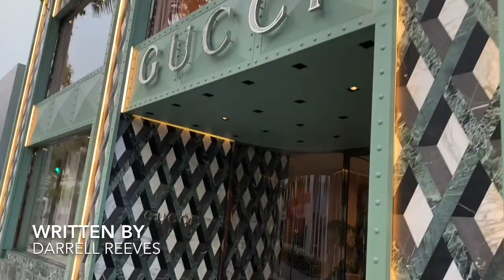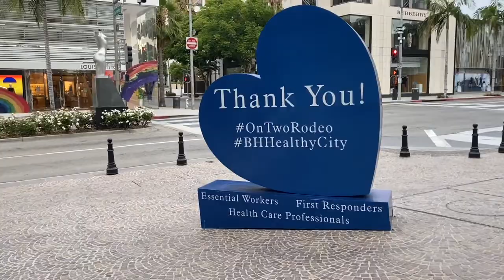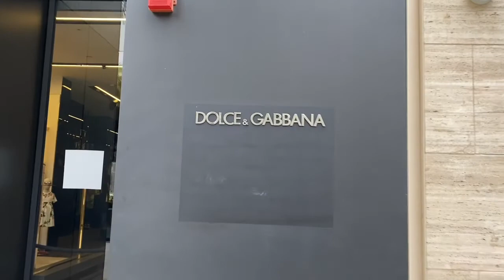Rodeo Drive - Beverly Hills - Luxury-Fashion-Entertainment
Rodeo Drive is one of the world’s most exclusive luxury destinations.  Enjoy this quick walk through luxury, art and culture. I got this cool software where I erased all the people out so you can see the stores with no people to block your view.

If you or anybody you know if the Southern California region are looking to sell or purchase Real Estate, I would really appreciate if you would contact me or forward my information.

Darrell Reeves, Coldwell Banker Realty